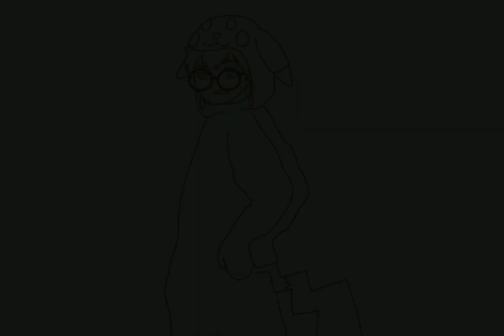my mom is all the Pokemon because she's incredible